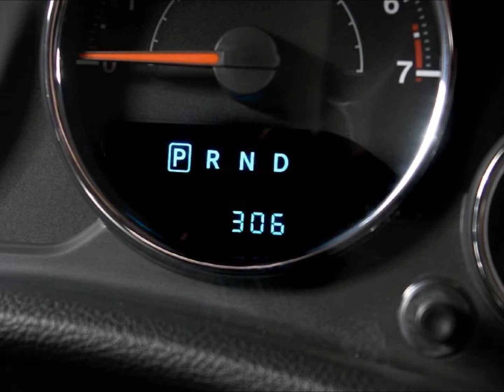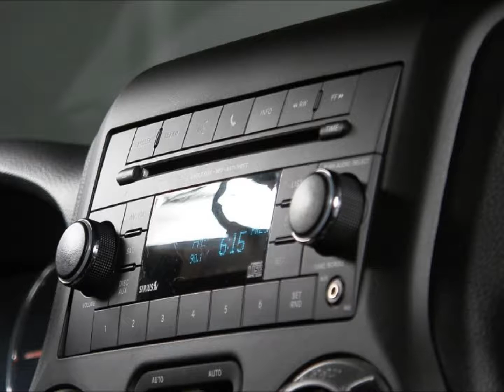Lifted 2012 Jeep Wrangler Unlimited JK8 Kevlar Coated Custom Leather